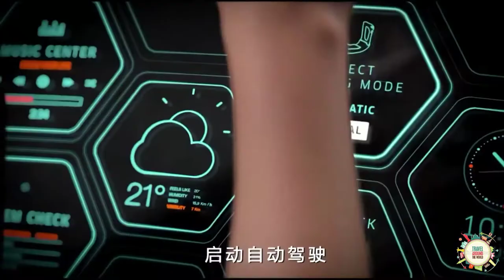বাংলাদেশ কেমন দেকতে হবে ২০৫০ সালে।। এক নজর দেখেন ২০৫০ সালের সোনার বাংলাকে।make by (world tour)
The World in 2050 and Bangladesh's Standing. In the latest report– 'World in 2050' published by PWC, a professional services organization; projected economic growth for 32 of the largest economies would account for 84% of global GDP. ... The global economy will double in size by 2037 and nearly tripling by 2050.